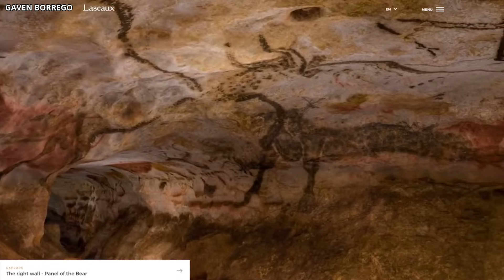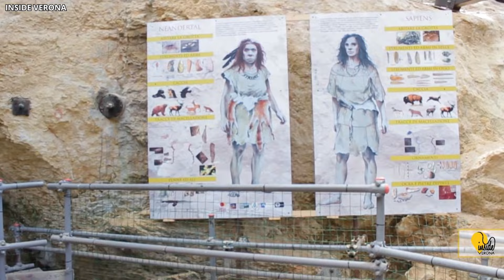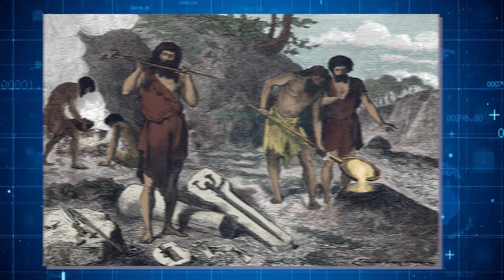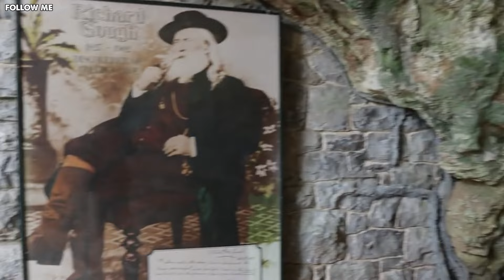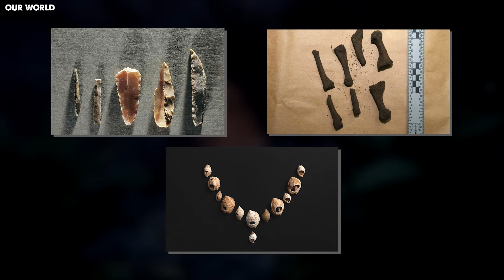Scientists Opened A Cave That Was Sealed For Millions Of Years And Made A Horrifying Discovery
In recent decades, the scientific revolution has transformed our understanding of human ancestral history. However, a recent revelation from a cave sealed for millions of years has shocked those who unearthed it. This discovery has uncovered unsettling truths about the human race, challenging our existing knowledge. Join us as we delve into the fascinating journey of scientists who opened a cave sealed for millions of years, unveiling chilling revelations in the process.

In Israel, Misliya Cave is one of the great archaeological sites that trace human evolution. On top of Mount Carmel, the cave is renowned for its rich history, which started hundreds of thousands of years ago. It is a very significant location in the story of our first ancestors.

One of the enchanting features of Misliya Cave is the fact that it is ancient. Scientists found signs that humans lived in this cave about 250,000 to 200,000 years ago, during the Middle Paleolithic period.